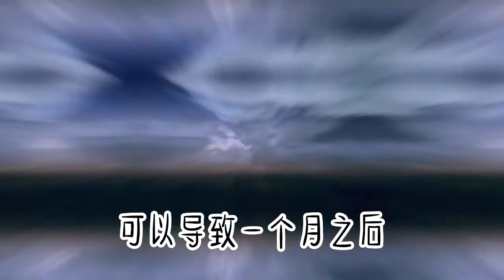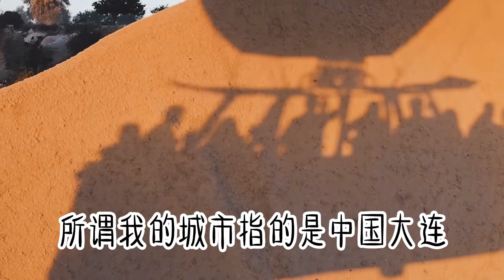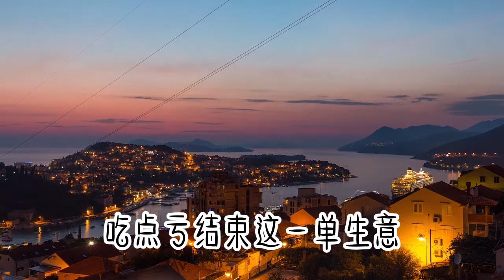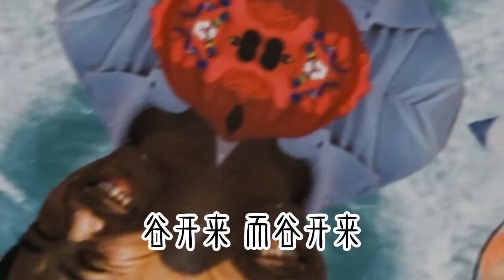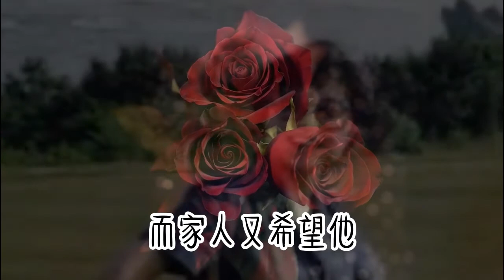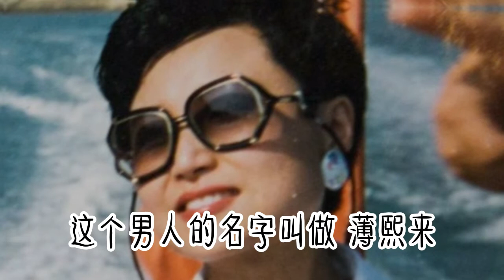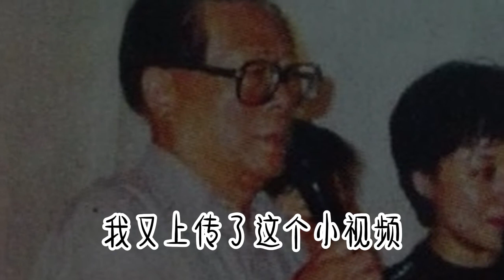亲历1 “一个英国小流氓 改变了整个中国” 揭秘世纪最大蝴蝶效应。谷开来 海伍德在英国洗钱经过（1）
亲历！一个英国小流氓 改变了整个中国  揭秘世纪最大蝴蝶效应。谷开来海伍德在英国如何洗钱